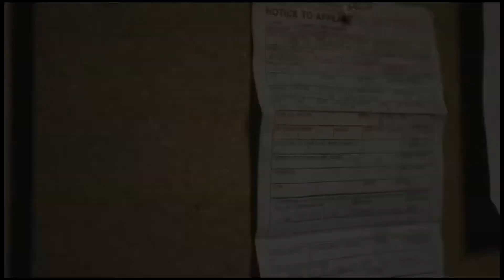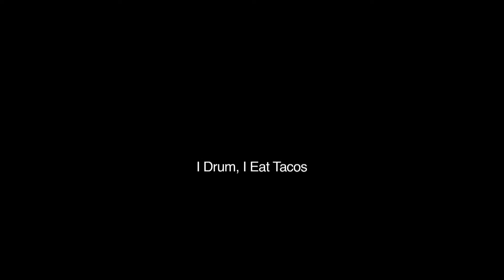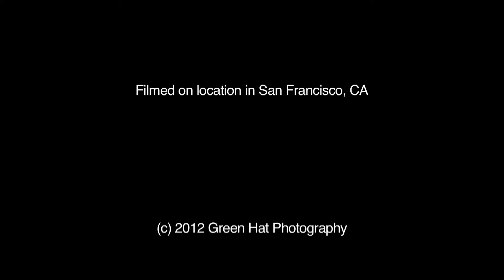i Drum, i Eat Tacos - Official Web Release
Andrew lives, breaths, and sleeps drums. Living out of his practice studio, Andrew performs on San Francisco's Market Street 3-4 times per week to earn money to pay for rent and food. When he is not performing on the street, Andrew practices in his studio, studies music DVDs, and plays video games (he was once a QA tester for Sega). He has been in numerous bands and is currently interested in working as a studio session drummer.

i Drum, i Eat Tacos - Official Web Release is an abridged version of the 11-minute short documentary created by Garrett J Poortinga, Green Hat Photography 2012